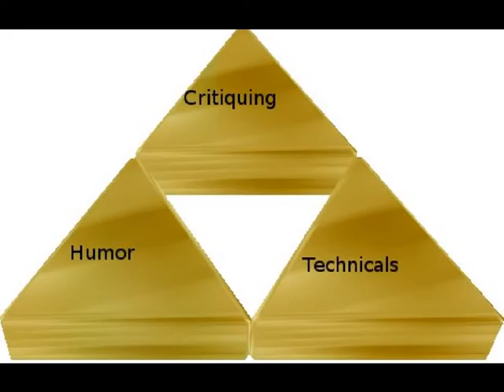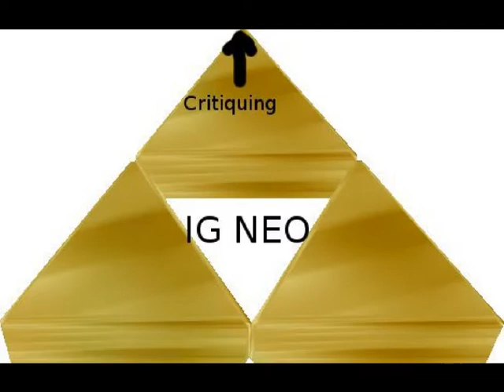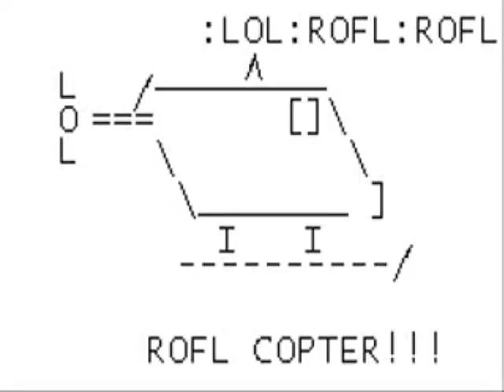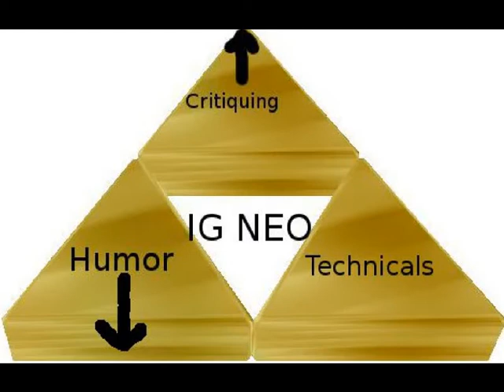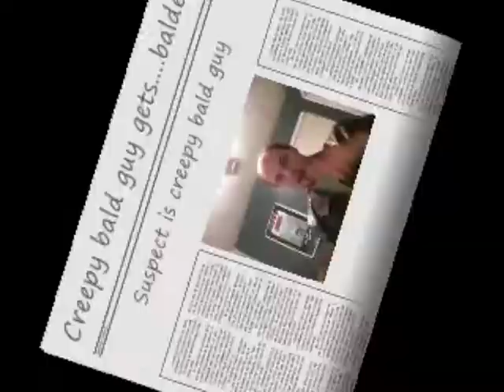Critiquing the Critics: "IG Neo" review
MartialHorror takes on Irate Gamer...again! Pretty good review. Bit long though. To check out IG Neo's vids, go